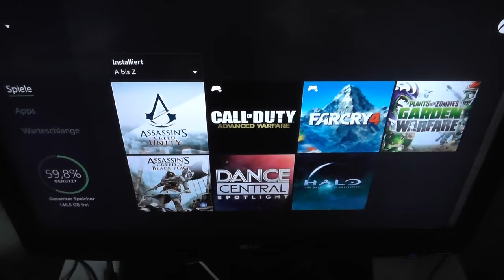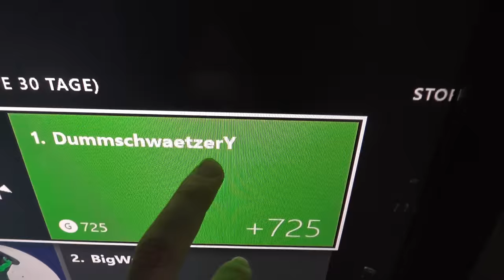XBOX ONE ☺ DerDummbabbler ☺ [GERMAN/DEUTSCH] ☺ [FaceCam] ☺ 4K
Tägliche Unterhaltung!

and

Ingame Music/Radio/Sounds